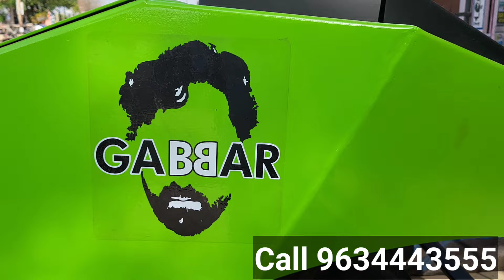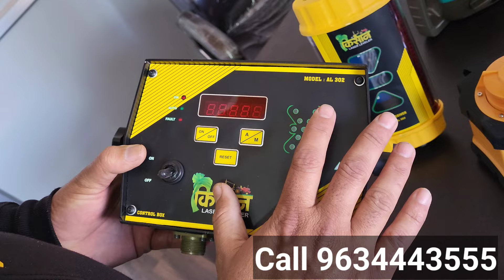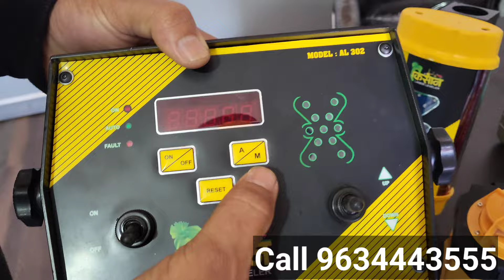आपकी सोच से भी सस्ता मिलेगा लेजर लेवलर | लाखों कमाने वाला सबसे सस्ता कंप्यूटर मांझा | Kisan Leveller